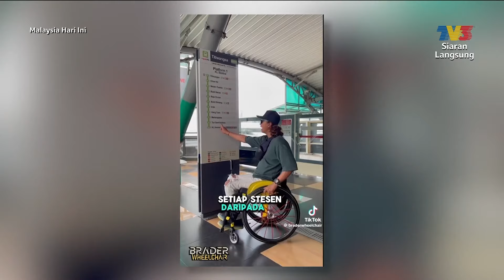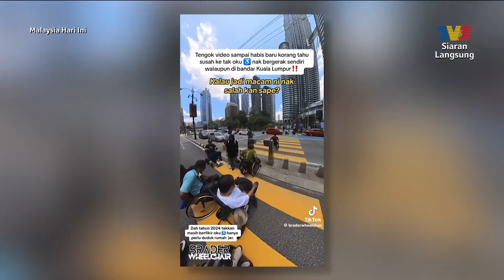[CLIP] MHI (2 Jul 2024): Kesedaran Kemudahan OKU Di Tempat Awam | Tonton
Topik: Kesedaran Kemudahan OKU Di Tempat Awam
Rata-rata di Malaysia sekarang telah disediakan tempat kemudahan bagi golongan OKU, sama ada di bandar besar dan sebaliknya. Ini bagi memudahkan dan membantu golongan ini mejalankan aktiviti seharian mereka, dan terutama dari aspek keselamatan mereka terjamin. ikuti perkongsian lanjut bersama hos Hanif Miswan dan Hazerena Kasim.